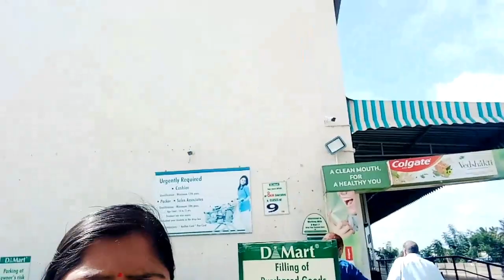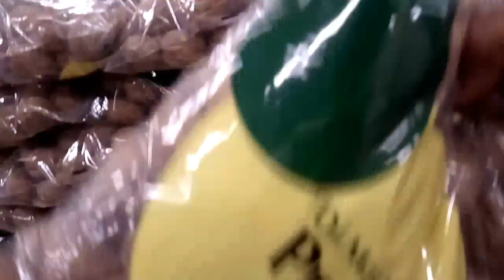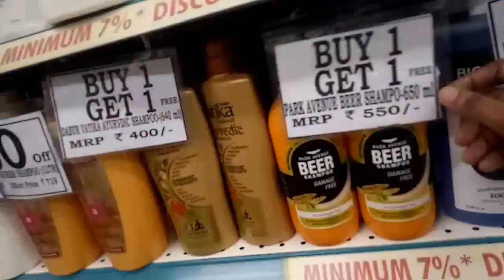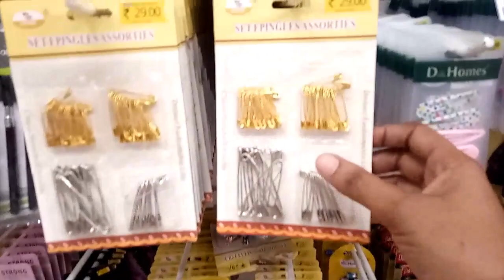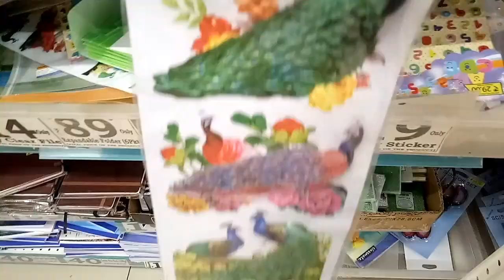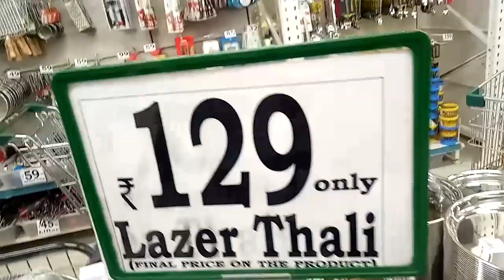Pranking my daughter😇😇😇 | Ss vlogs